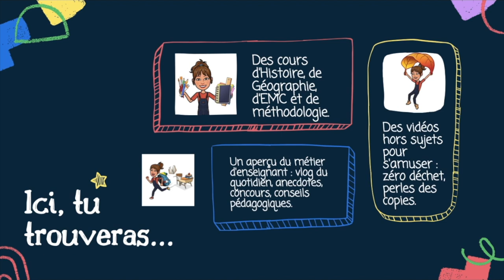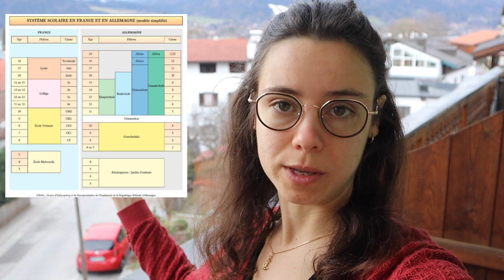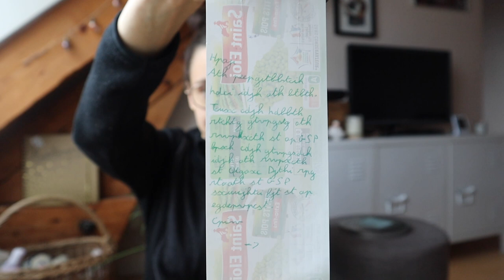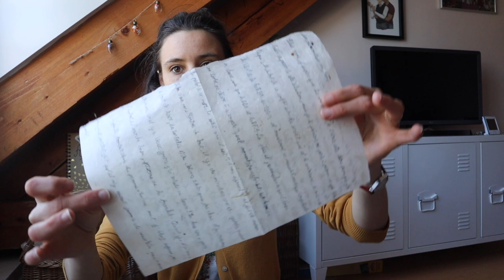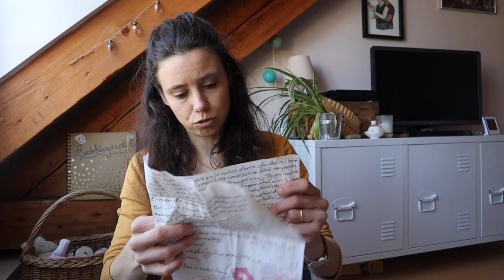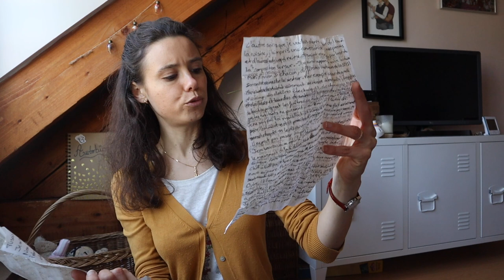Echange scolaire en Allemagne & Lettres de la RDA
Après ces quelques mois de séparation, je suis ravie de vous retrouver dans cette nouvelle vidéo pour vous parler de l'échange scolaire auquel j'ai participé, en Allemagne, et pour vous montrer les lettres réalisées par mes élèves et dissimulées dans des objets.

N'hésitez pas à me dire en commentaire quel(s) type(s) d'activité(s) ludique(s) vous faites avec vos élèves.

Si vous souhaitez me suivre, on se retrouve sur mon compte Instagram :
carolinepeiffautrice